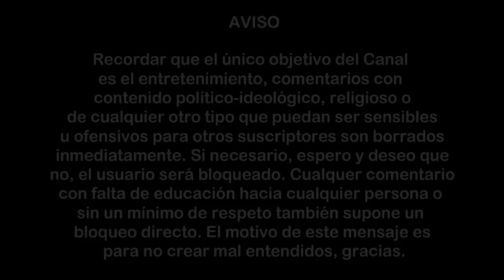Polonia en la Segunda guerra mundial - El Caso de la Caballería Polaca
La historia guarda un hueco especial para los héroes, pero eso sí, siempre que sea verdad lo que se cuenta de ellos, ya que en caso contrario están abocados al olvido. Esto es lo que ha sucedido con uno de los mitos más famosos de la Segunda Guerra Mundial, el que afirma que una unidad de caballería polaca cargó valerosamente contra decenas de tanques alemanes aún a sabiendas de que iban a ser aniquilados. Algo que, al parecer, es falso.